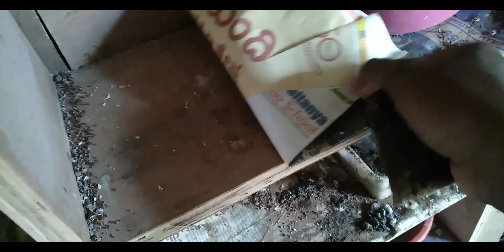pigeon training🕊👀😯💯 home in kannada pigeon loft in kannada how to train pigeon come back hoom 7 days